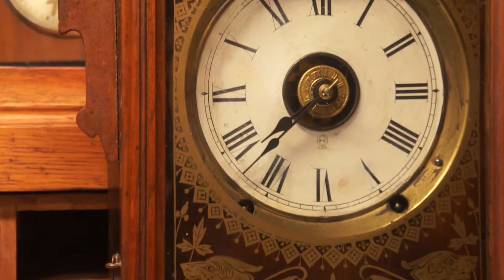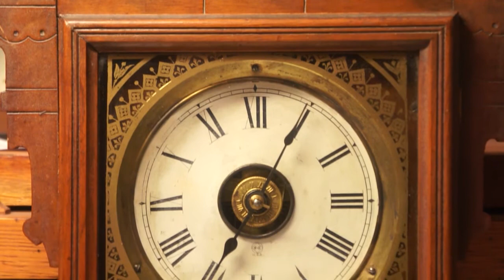1889 Seth Thomas Parlor Clock restore for Shantyl #15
over view of a 1889 Seth Thomas Clock restored to working condition